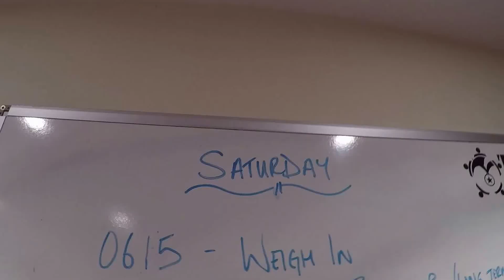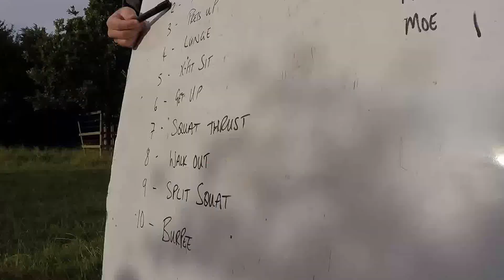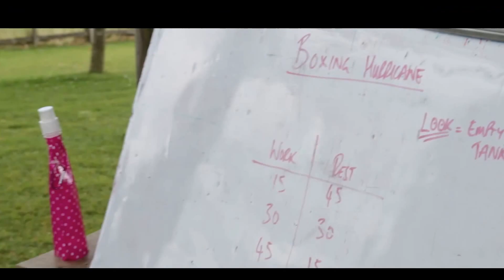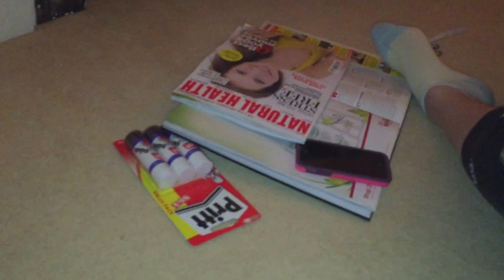Team Bootcamp TV | How To Survive A Day At TEAM Boot Camp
Here's an honest look at just one day in the life of TEAM Boot camper. Lucy arrived at camp with a prolapsed disc and little direction in life... after just a couple of short weeks she is rapidly ditching weight and has completely redesigned her life for the future.

Many people come to boot camp looking to kick-start fitness and fat loss, but also to find clarity of mind and body for the future.

TEAM are open all year round and help thousands of people each week Think, Eat and Move better in pursuit of a better image, renewed health and a happier life.